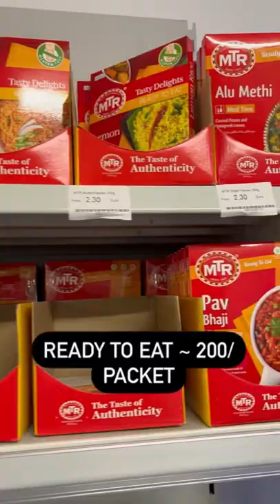Indian groceries price in Germany 🇩🇪 | Indians in Germany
Indians in Germany | study in Germany | Moving to Germany | Germany